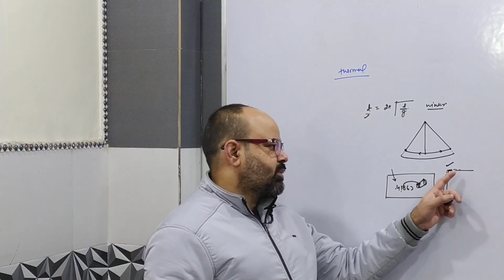Xl -Why are the slightly temperature difference between the water fall on top and bottom| Dr Rinu kr